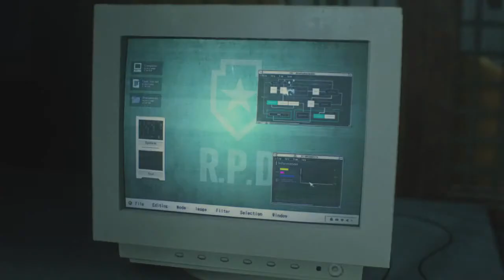RE 2 Frugalist Pt. 3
Lesson learned from this run is don't record late at night. You start to forget stuff.